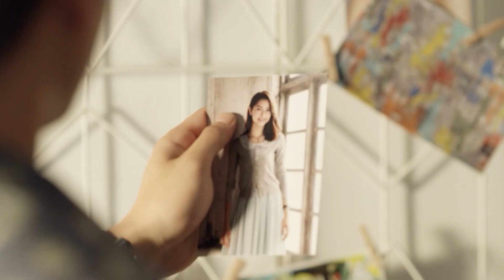Phim ma Thái Lan Căn Phòng Số 6 tập 7 | On Echannel VTV Cab 5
Piang là một cô gái bình thường được sinh ra với giác quan thứ sáu giúp cô có thể nhìn thấy bất kỳ linh hồn nào. Cô nhận được một nhiệm vụ khẩn cấp đó là chăm sóc dinh thự của dì cô, và mọi việc bắt đầu xảy ra từ đây.

Bạn trai cũ của cô - Guy, người đang quay chương trình truyền hình thực tế về ma, và bạn gái xinh đẹp hiện tại của anh ta - Belle đóng vai chính. Sau khi biết rằng Piang có năng lực đặc biêt như vậy, Guy đã nhờ bạn gái cũ giúp đỡ làm chương trình, nhưng những điều bí ẩn xảy ra khi Guy chỉnh sửa các tập tin và phát hiện ra rằng Belle đã hoàn toàn biến mất khỏi hiện trường, thậm chí anh còn không thể nhìn thấy cô trong gương. Guy rất bối rối nhưng vẫn muốn tìm ra sự thật và nhờ Piang giúp anh ta điều tra cho đến khi cả hai phát hiện ra Belle không còn sống nữa, và linh hồn của cô ấy đang ám ảnh họ. Cách duy nhất để trấn an tinh thần của cô là tìm ra kẻ đã giết cô, một bí mật ngay cả với chính Belle.